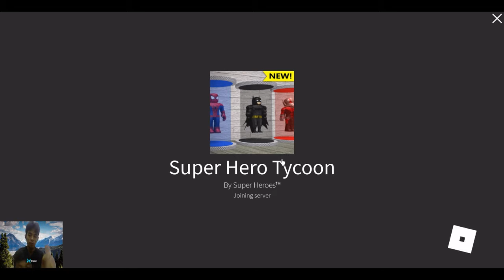I DESTROYED EVERYONE in Roblox Indonesia - YOU WON’T BELIEVE WHAT HAPPENED NEXT!!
Roblox is a virtual universe that lets you create, share experiences with friends, and be anything you can imagine. Roblox Indonesia is a community of Roblox players from Indonesia who enjoy playing various games and creating content on Roblox. In this video, I will show you a super epic battle in Roblox Indonesia that is super fun and ultra awesome!!